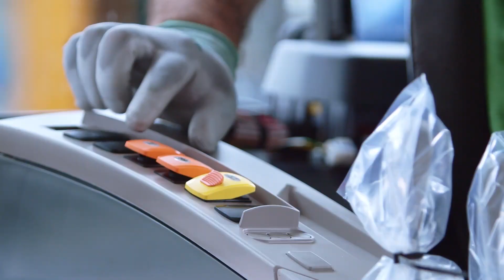S3/Ep1TV Cele mai multe piedici în agricultură le pune statul - ROMÂNIA VĂZUTĂ DIN TRACTOR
"Cele mai multe piedici în agricultură le pune statul" , consideră Liviu Precup, cel mai mare producător de sămânță din județul Tulcea. De ce spune asta și cu ce se confruntă zilnic, este sistemul prin care trec toți fermierii. Ești în asentimentul lui? Pățești la fel? Aș vrea să știu! Poți lăsa comentariile tale aici

Sunt Patricia Pop, jurnalist, storyteller expert, realizator - prezentator al emisiunii ROMANIA VAZUTA DIN TRACTOR și prima persoana care traversează Romania la volanul unui tractor. Aici pe canalul de YouTube JURNAL AGRICOL DE CALATORIE împărtășesc cu voi meseria mea, pe care o fac cu mare drag. Puteți urmări ROMANIA VAZUTA DIN TRACTOR atât pe Facebook, cât și pe Instagram. Vă mulțumesc că sunteți alături de mine!